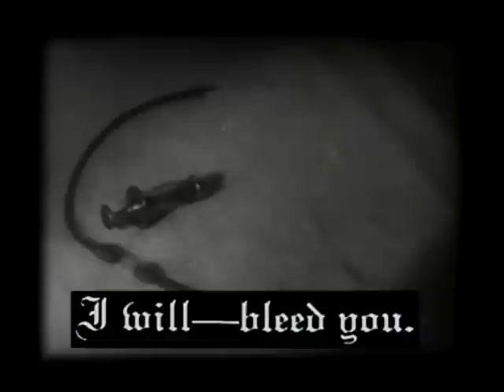Svartalv - Kisteferd (Video)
Norwegian Atmospheric Black Metal
Tribute video for the 1932 Horror epic 'Vampyr'
Director: Carl Theodor Dreyer
(Based on the  book by J. Sheridan Le Fanu)
Taken from the 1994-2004 'KISTEFERD' demo sampler album.